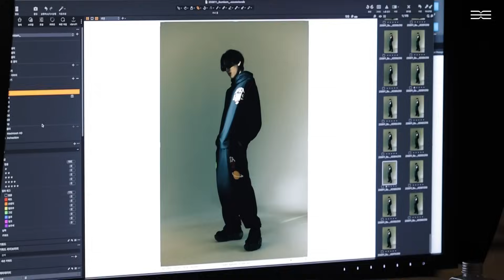2023-2024 BamBam THE 1ST WORLD TOUR [AREA 52] OFFICIAL MERCHANDISE ｜VISUAL FILM